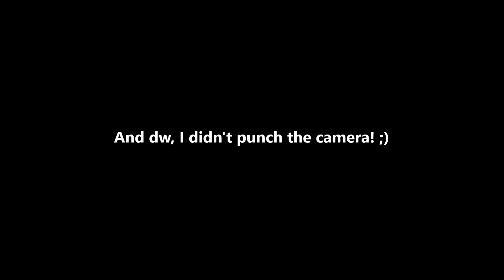Uranium Fever - Elton Britt cover by Ben Kelly w. Outtakes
An uptempo country song about a man who just can't catch a break digging for uranium ore.
This was an absolute bastard nightmare, I did 26 takes for this one, and have decided to include a few of these outtakes at the end - outtakes that feature milder swearing, because there was a lot of it! I was reduced to near-feral Ghoul levels of complete mania.
Hope you enjoy, more Fallout 4 songs coming soon!
Ben